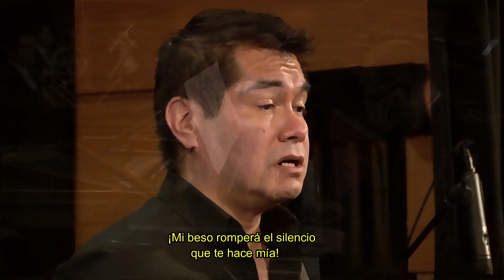NESSUN DORMA SUBTITULOS